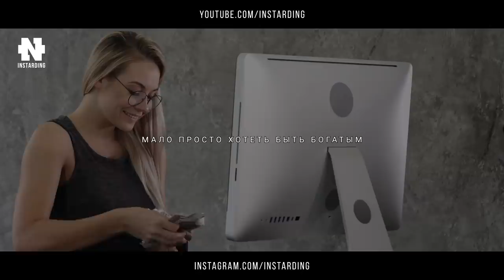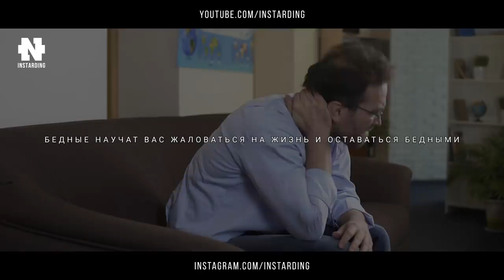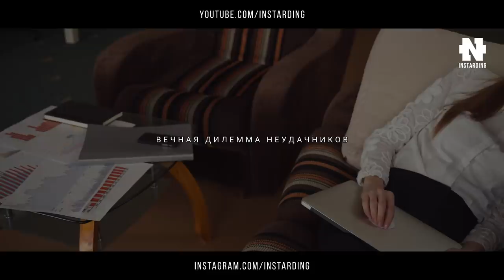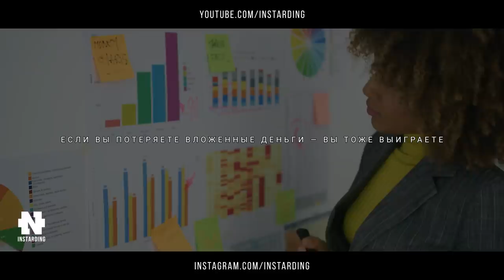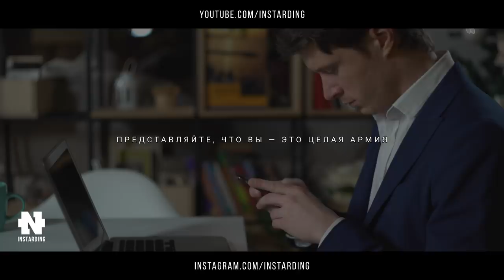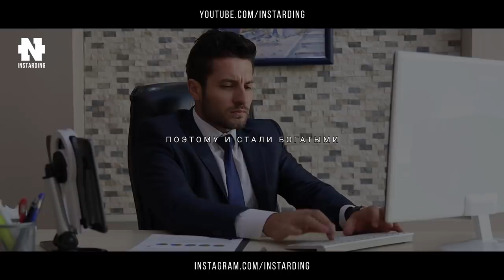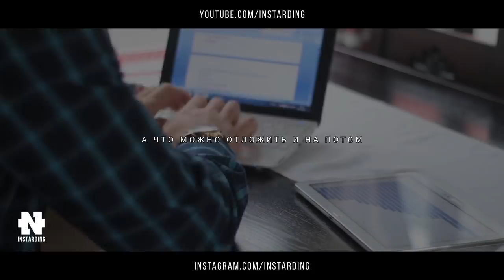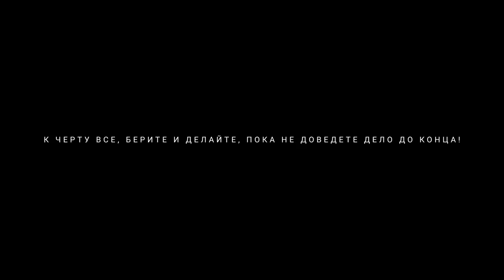КАК СТАТЬ МИЛЛИАРДЕРОМ? Письмо для Будущих Миллиардеров! Смотреть Всем!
Конкретные Советы от Миллиардеров!!! Мотивация на Успех!